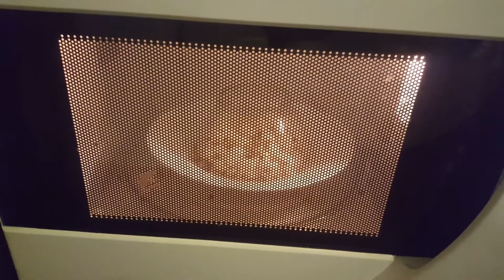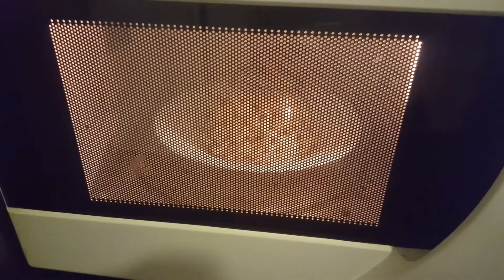ROBIMY POP CORN W MIKROFALÓWCE sTARtv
POP CORN W MIKROFALÓWCE NA WESOŁO.TRZEBA PRZYKRYĆ KUKURYDZĘ NACZYNIEM BO STRZELA PO CAŁEJ KUCHENCE.POZDRAWIA STARTV